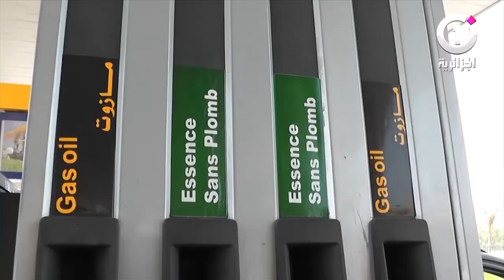قسنطينة تدشين أول محطة وقود وطنيا صديقة للبيئة 100 من زيغود يوسف